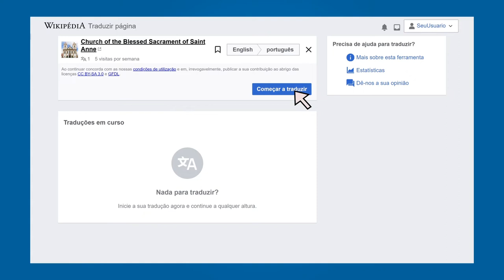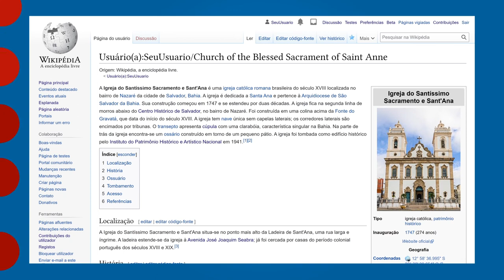Como utilizar a ferramenta de tradução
Vídeo tutorial sobre como utilizar a ferramenta de tradução.

Autoria: Wiki Movimento Brasil
Roteiro: Éder Porto
Ilustração/animação: Daniela Boyadjian
Narração: Érica Azzellini